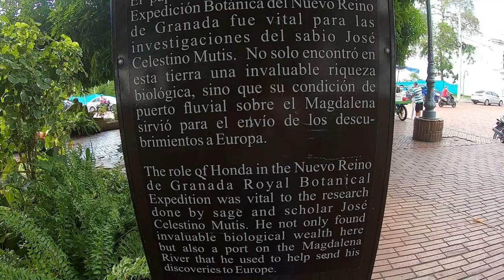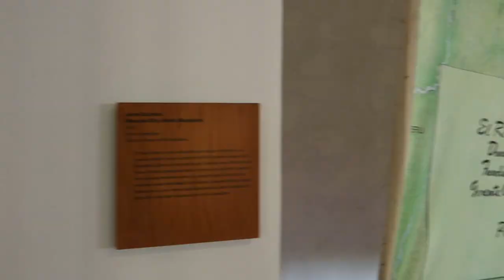Honda I La Ciudad de los puentes I Viajemos Mas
Honda es un municipio colombiano ubicado en el norte del departamento de Tolima, al interior del país. Limita con los departamentos de Cundinamarca y Caldas. Hace parte de la Red de pueblos patrimonio de Colombia.

Esta localidad fue erigida en villa el 4 de marzo de 1643, por orden del Rey de España, siendo elevada a la categoría de ciudad el 15 de junio de 1830. En el siglo xix, Honda fue el primer puerto fluvial del país cuyo auge se prolongó hasta principios del siglo xx.